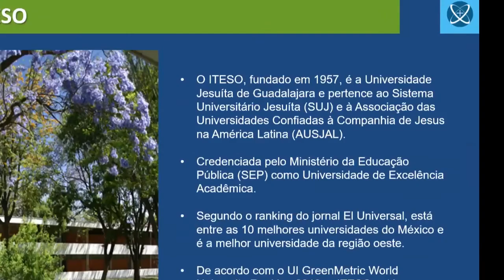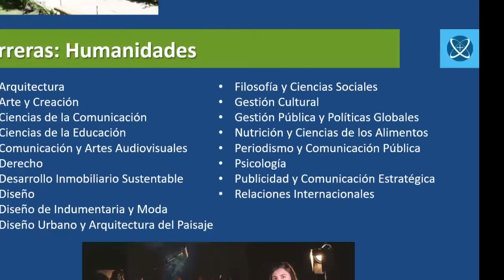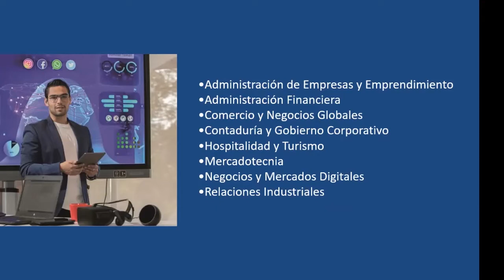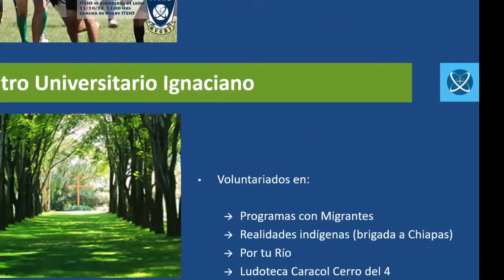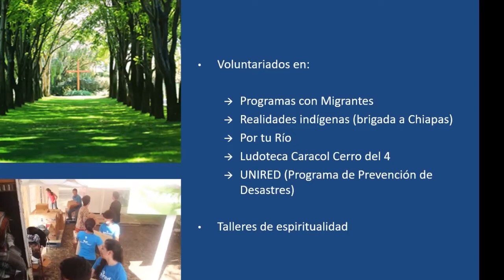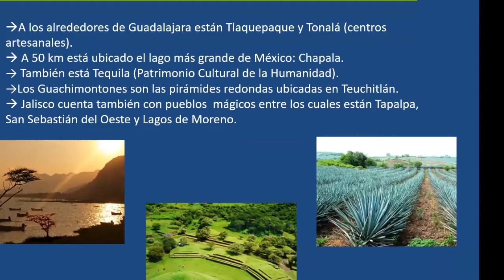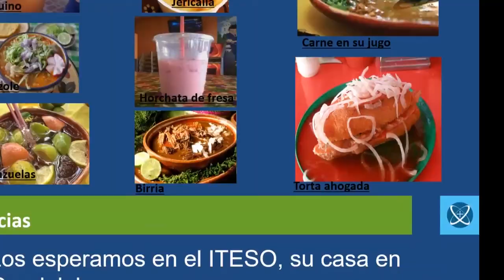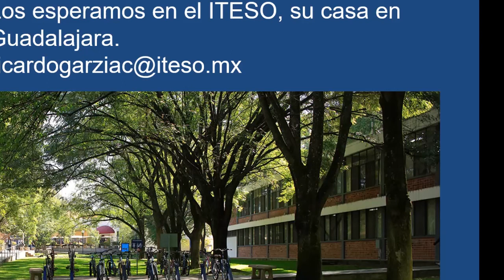ITESO - México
A Coordenação Central de Cooperação Internacional da Pontifícia Universidade Católica do Rio de Janeiro tem o orgulho de anunciar a sua 2a feira de intercâmbio internacional virtual.
A feira aconteceu entre os dias 04 e 07 de abril de 2022.